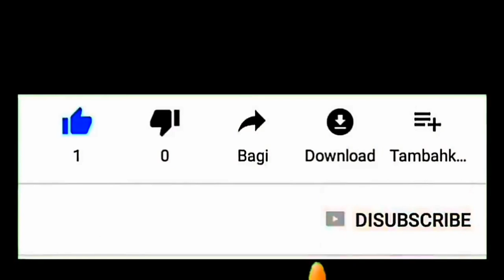Mungkinkah Ini The Next NIKE ARDILLA...!!!???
Grup band asal lumajang jawa timur ini memiliki vocalist yang suara & parasnya mirip banget dengan sang legenda musik Indonesia asal bandung "Nike Ardilla" pun demikian dengan guitaristnya yang sangat mirip dengan "Loekman Hakim" yang lebih dikenal dengan sebutan lukman noah atau lukman peterpan